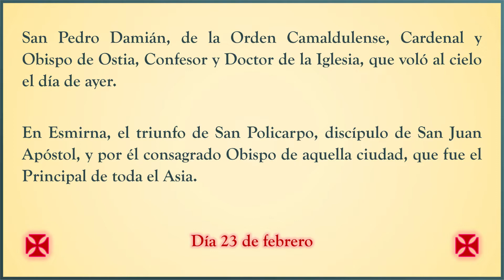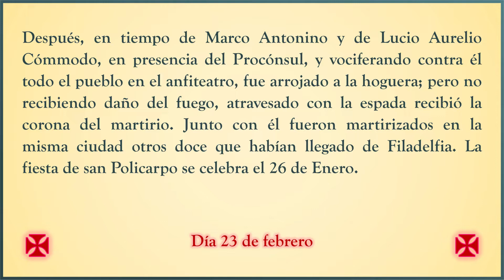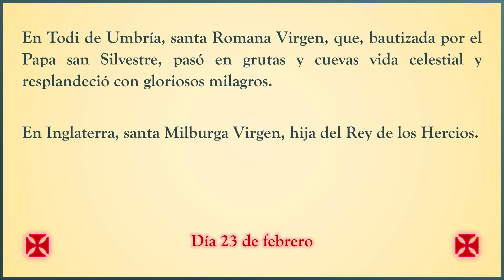Martirologio Romano. Día 23 de febrero. Holocausto Católico